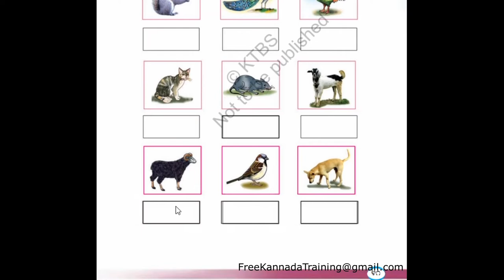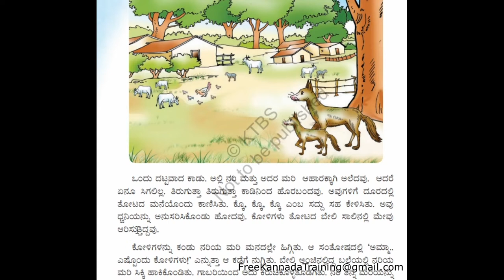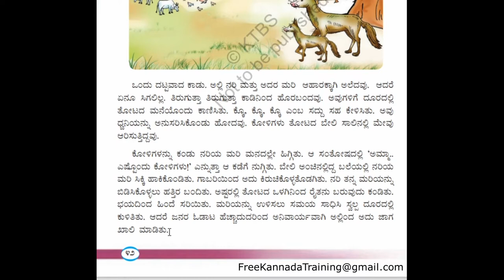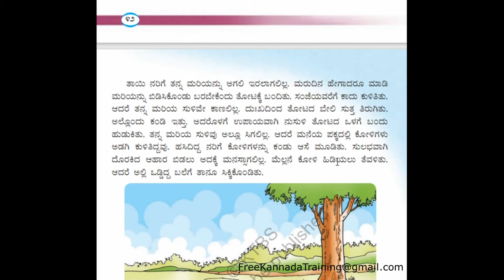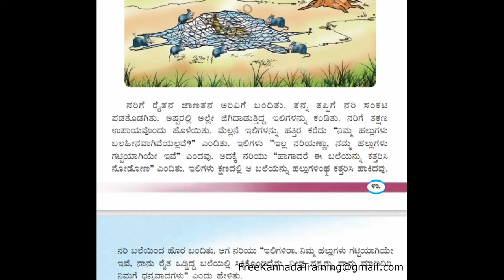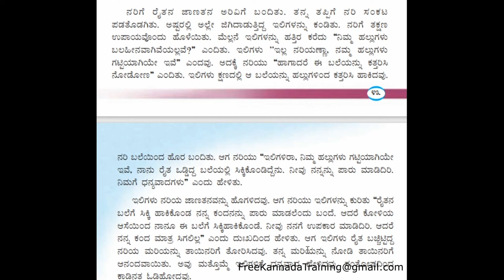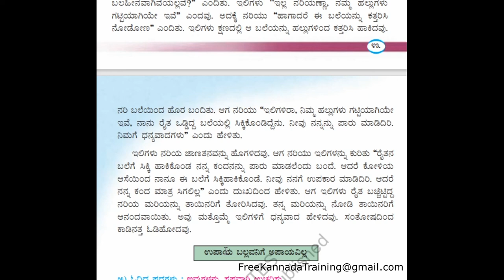Arive Guru | 2nd Std Kannada Translation To English | Chapter 7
Translation of Kannada 2nd Std CBSE Book / Chapter

Arive Guru | Awareness Is The Guide